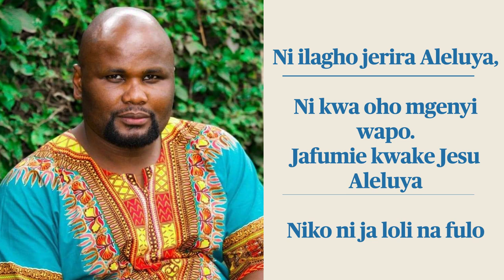Ni Ilagho Ja Bwana - Performed by Mnyika Wa Chao